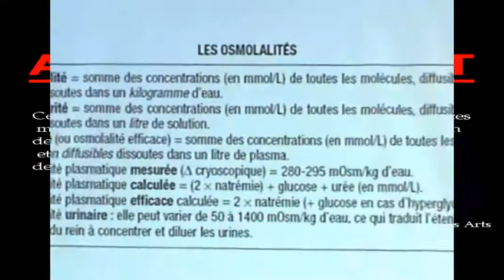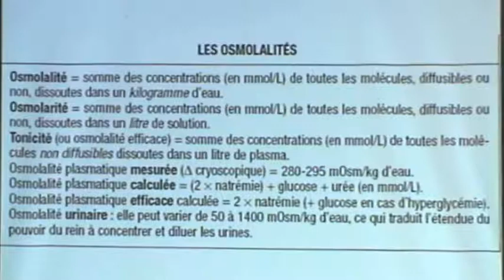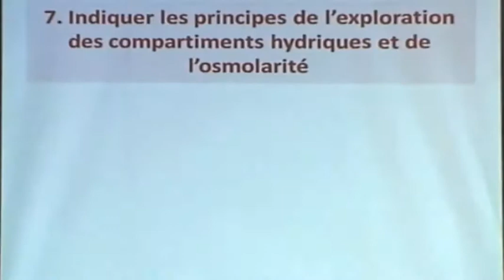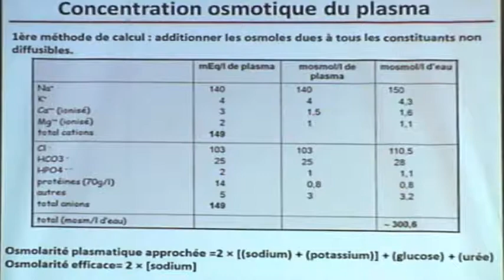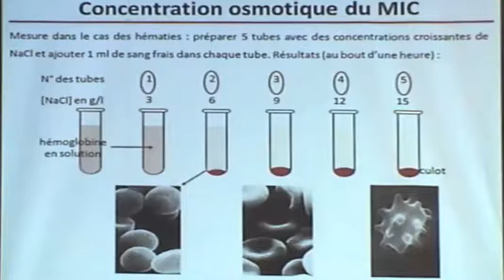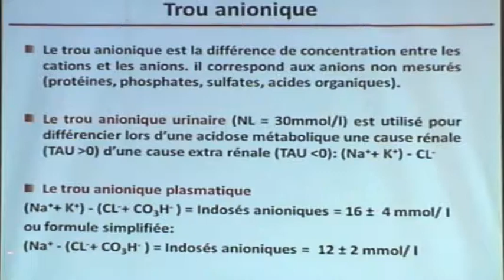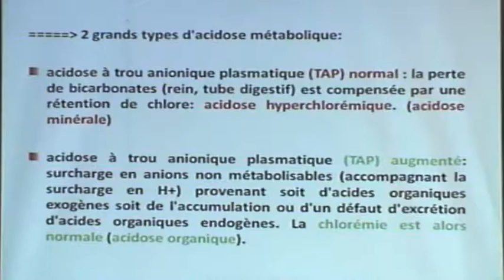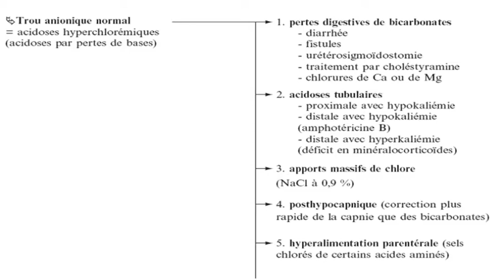EQUILIBRE HYDRO-ELECTROLYTIQUE PARTIE 11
EQUILIBRE HYDRO-ELECTROLYTIQUE